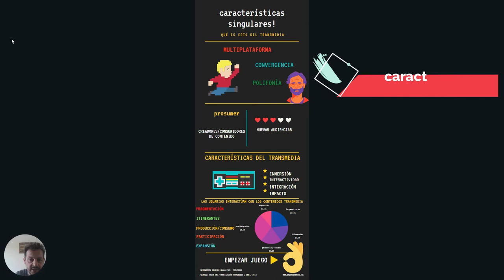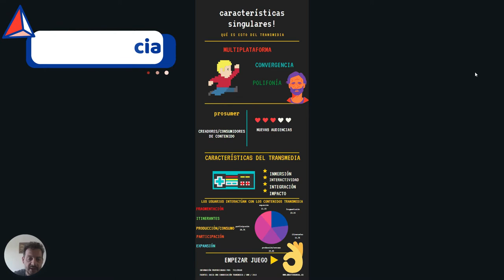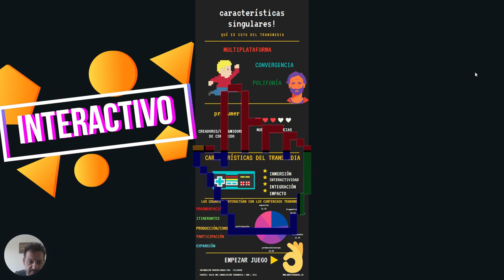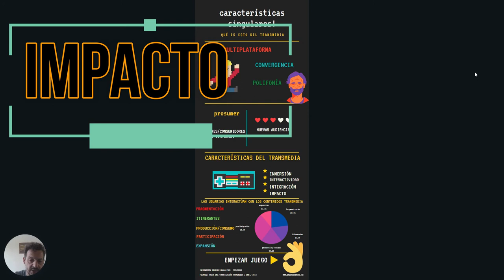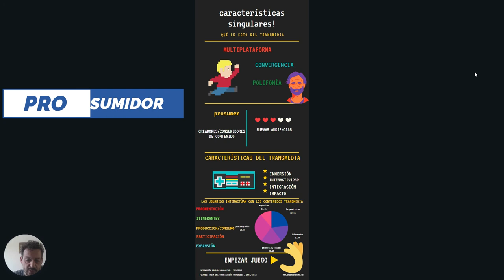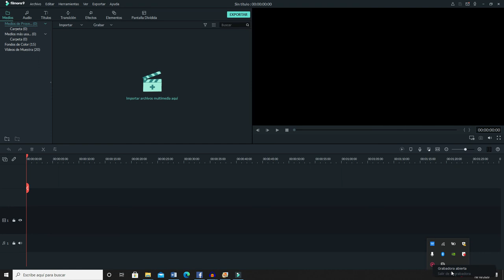características singulares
canva para tic CREAr